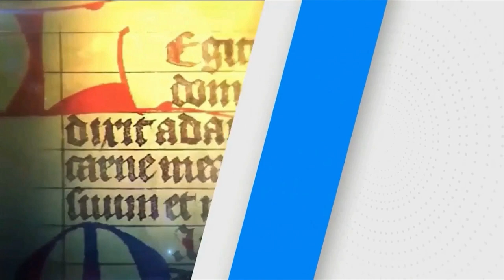SANTO DEL DÍA Martes, (10/08/2021) Fr. Juan Duque